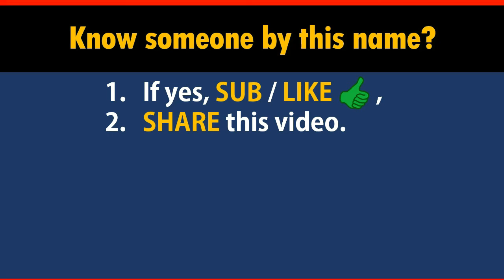How to Say Your Name ARNDT in Chinese?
*Formal* Chinese translation of your name ARNDT. This video shows how native Chinese speakers pronounce and write it (the stroke sequence in Chinese).

-- topic suggestion
-- constructive feedback
-- quick questions